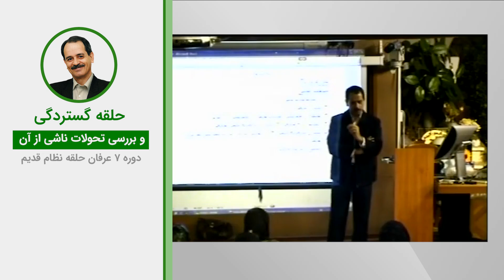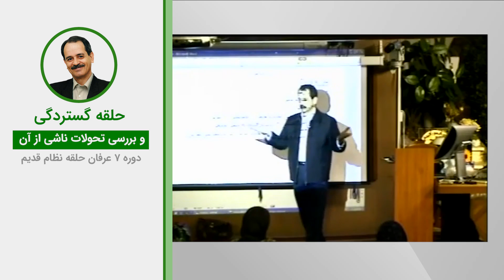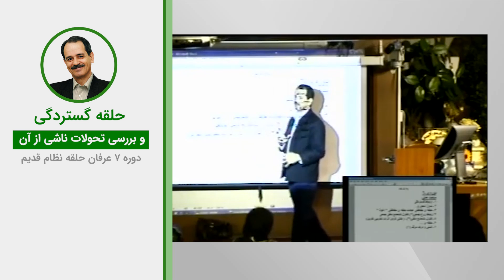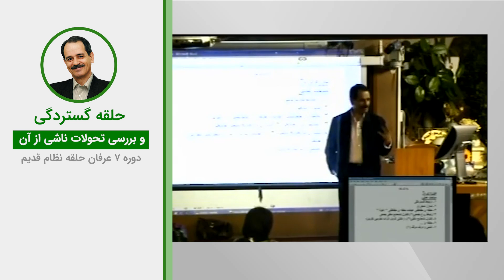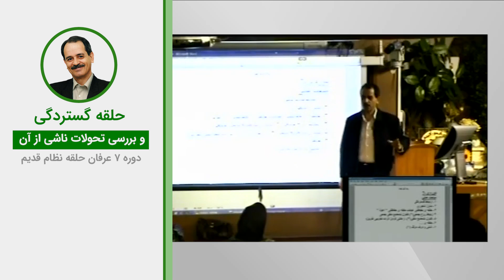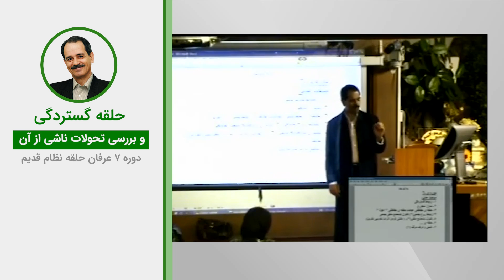حلقه گستردگی و بررسی تحولات ناشی از آن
ویدیوهای دروس موضوعی نظام قدیم عرفان کیهانی حلقه (آکادمی طاهری) از سری دروس ارائه شده در دهه هشتاد خورشیدی توسط محمدعلی طاهری می‌باشد. این ویدیو بخش کوتاهی از جلسه دوم دوره هفت نسخه یک نظام قدیم عرفان کیهانی حلقه است. شما می‌توانید بقیه مباحث مطرح شده در این جلسه را در پلی لیست مربوطه دنبال بفرمایید.